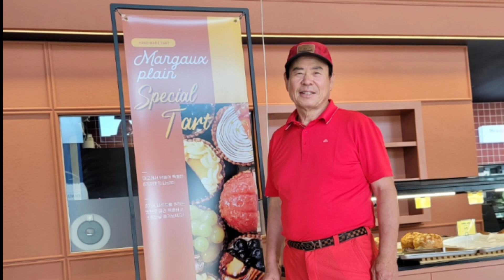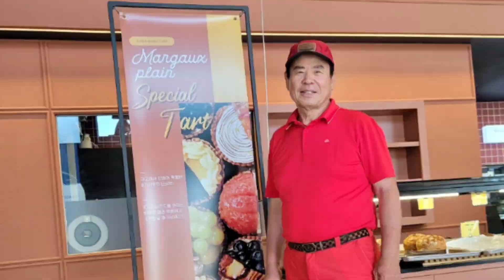당신곁에살래요.현강 원곡 박종대 노래 여보 당신곁에살그라 발라보그라 확펴진대그라 ㅎㅎㅎ